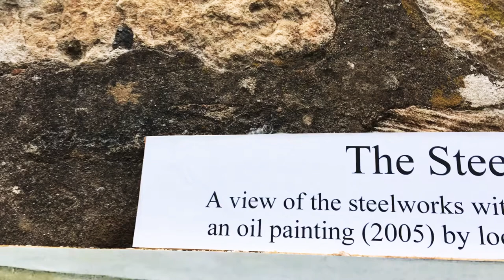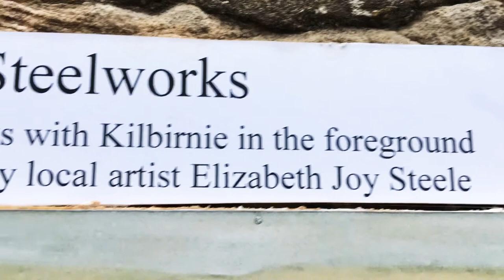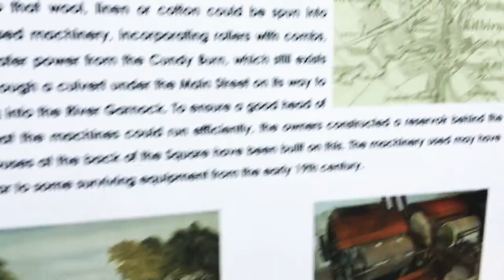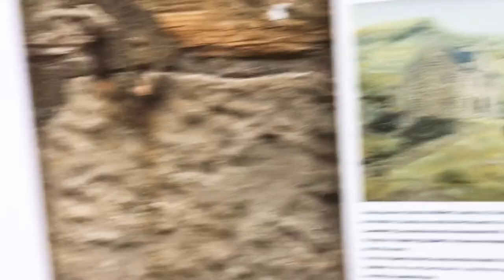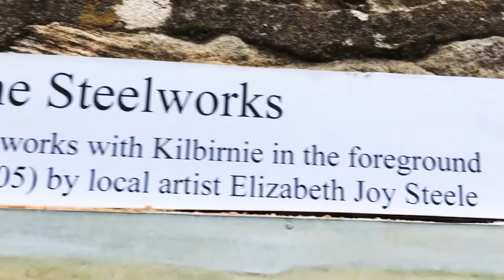Little bit of Scotland Kilbirnie painting of steel works